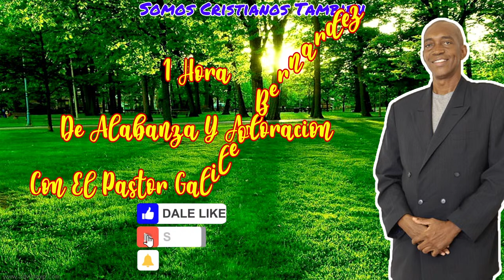1 Hora De Alabanza Y Adoracion Con El Pastor Galileo Bernardez (Alabanza Y Adoración En Garifuna)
Género: Puntas Cristianas/Garífuna Christian Gospel
Agradecemos Primeramente al Señor Todo Poderoso por Permitirnos Cumplir un Año En la plataforma de Youtube!🙏🤍
Por permitirnos Tener este canal😄
Por haber sido el Guía que siempre estuvo enfrente del canal, apoyándolo, cubriéndolo y nunca dejándolo solo.☺
No ha sido Nada Fácil el comienzo, el progreso y el estado actual del Canal. Han habido muchas pruebas en las cuales en todas hemos visto que Dios Siempre ha sido Fiel y siempre lo Sera.🙏🙏🙏
Agradecemos infinitamente a las personas por los Comentarios, por Compartir las alabanzas y siempre dejar su me Gusta.☺
Agradecemos también a los hermanos que siempre están Pendiente del contenido que se sube al canal, a los hermanos que Comentan, comparten y hacen crecer al canal. Agradecemos Su Apoyo.
Deseamos que sus hogares estén llenos de Bendiciones, milagros y respuestas que les han estado pidiendo al Divino Creador, alegría y Bendiciones en Abundancia.
Se les agradece Infinitamente
Att: Somos Cristianos También Team®🙌🤍
Somos Cristianos También es un Canal De Bendición Que nació en el corazón de Dios y comenzó poco a poco paso a paso con calma para las personas Que les gusta la música Garifuna Cristiana, este canal es para Bendecir Vidas a través de la Música, para servir A Dios y para dar a conocer el Talento de Cada Adorador Garífuna. Espero que este Canal Sea de mucha Bendición para Ti y que Dios Te Bendiga.💜
Puntas,Cristianas
Puntas Cristianas
Garifuna Gospel
Alabanzas En Garifunas
Canciones Garifunas Cristianas
Cantos Garifunas
Somos Cristianos Tambien
Musica Garifuna
Talento Garifuna
Talento Cristiano
Únete a este canal para acceder a sus beneficios Cómo lo es Descargar Música, Videos Exclusivos Y mas🙌👇👇👇